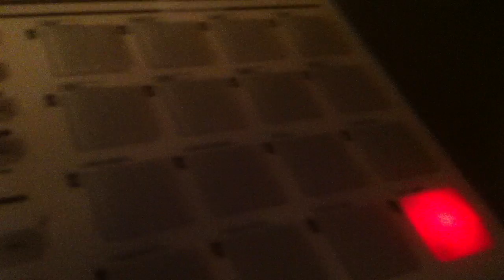NATFICIAL FELLOWMEN IN SHARIFIC STUDIOS BK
NATFICIAL IN SHARIFIC STUDIOS BK NEW EP UNIVERSAL CITIZEN COMING SOON MIND UP